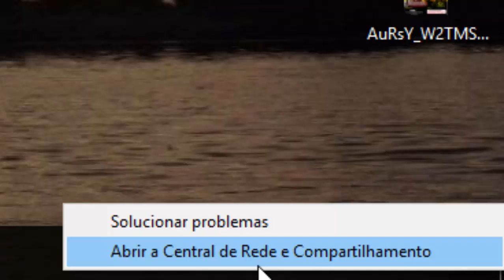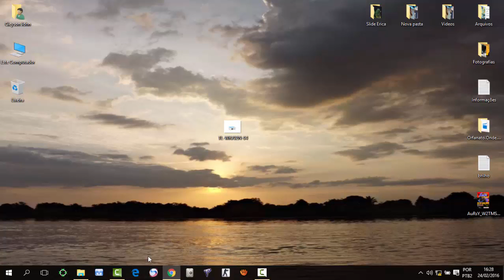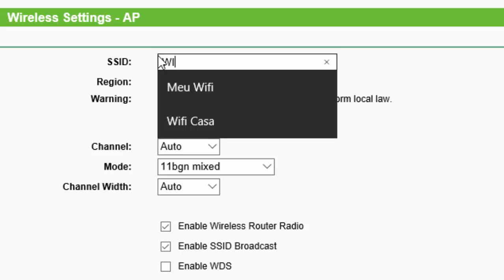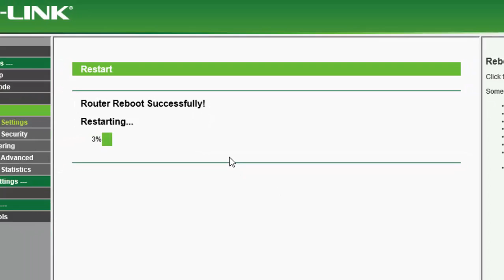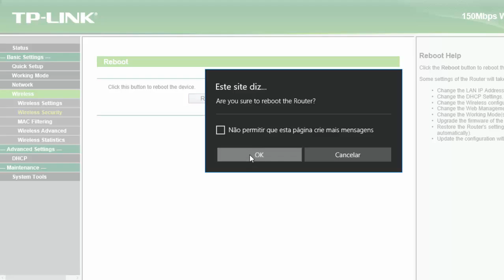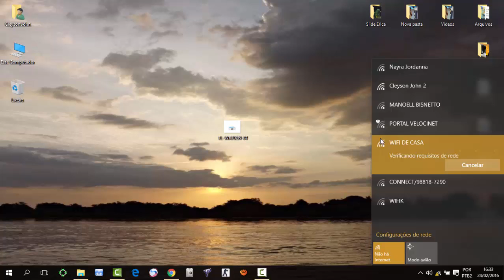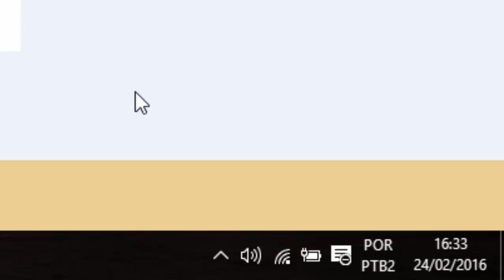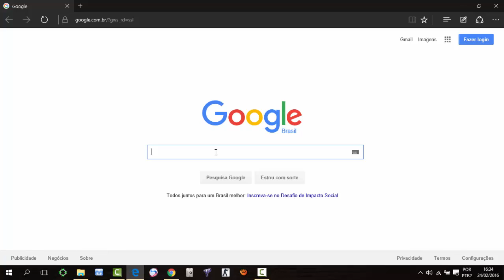Configurar Roteador TP-Link WR 702N do zero - Atualizado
Como configurar do zero o Roteador da TP-Link o Wr 702N.